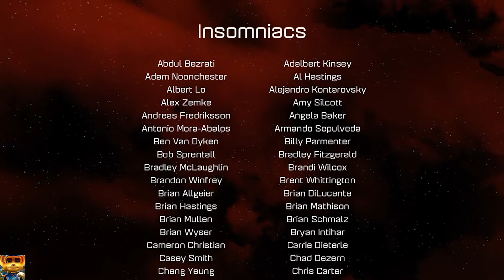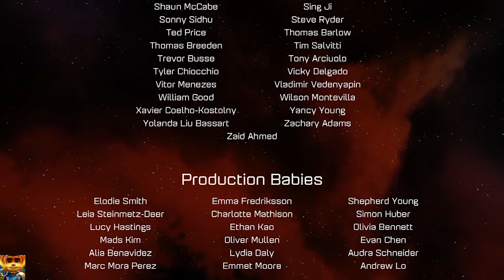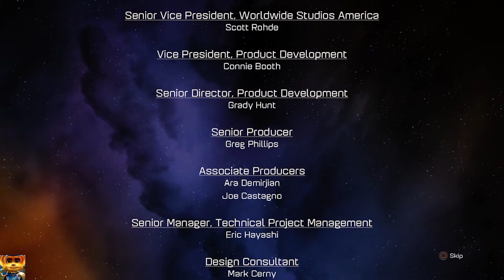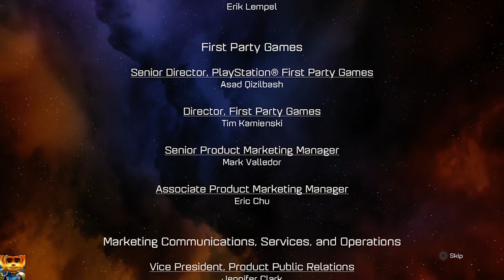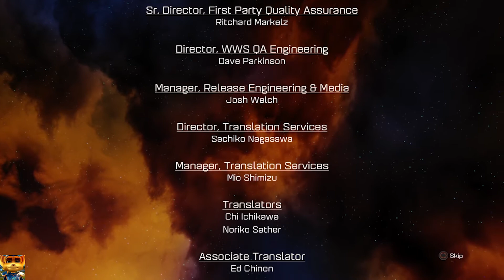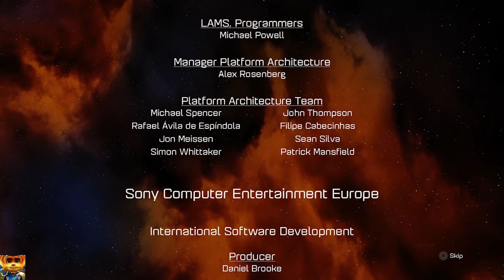Ratchet and Clank PS4 Gameplay Walkthrough ENDING - [1080P HD PS4] - (FULL GAME)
As the Ratchet and Clank : Rift Apart is going to release soon , doing Ratchet and Clank Gameplay Walkthrough. This is the last part and includes Final Boss Fight. This game is recorded on 720p on Ps4 and upscaled to 1080p.

This video contains gameplay with no commentary!

NOTE :- This video does not contains all the cutscenes , only permittable cutscenes are added in this video!